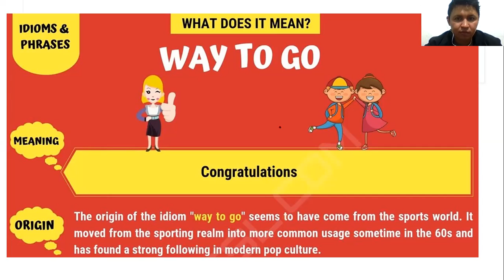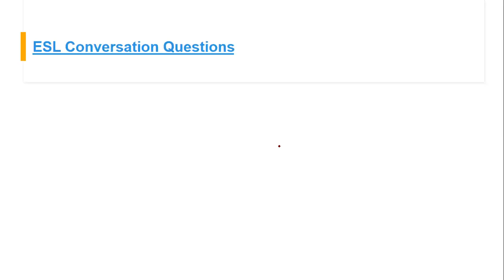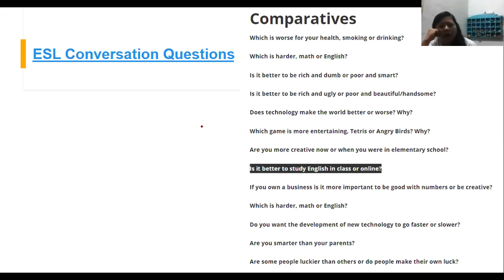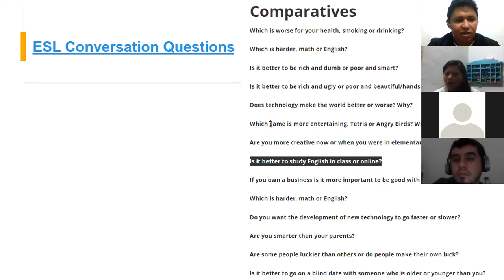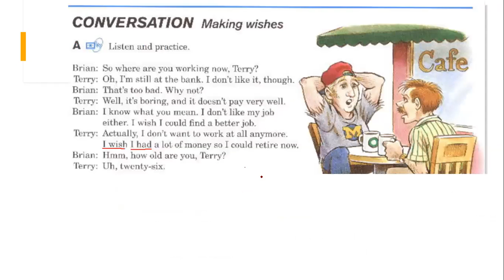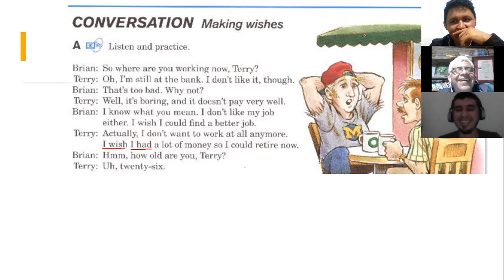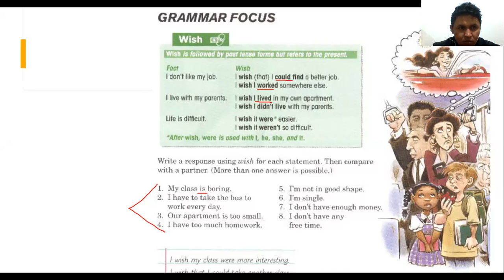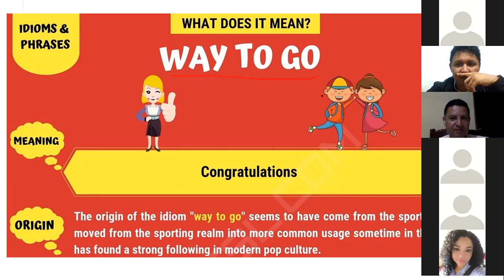Ingles Corporativo-Making Wishes... I wish I .... Nov 6th Way to go 9-10 p.m.